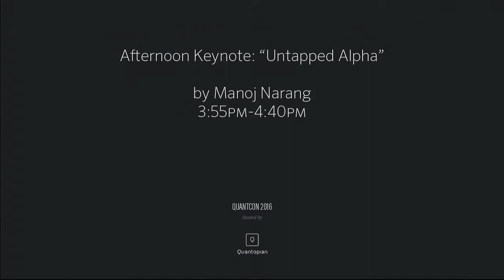Afternon Keynote: "Untapped Alpha" by Manoj Narang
Talk by Manoj Narang, the founder and CEO of MANA Partners LLC, a newly launched quant trading and fintech company.  Previously, Manoj was founder/CEO of Tradeworx Inc. From QuantCon NYC 2016.

Mr. Narang plans an unscripted and wide-ranging discussion about the origins of quant trading opportunities and the future of alpha.